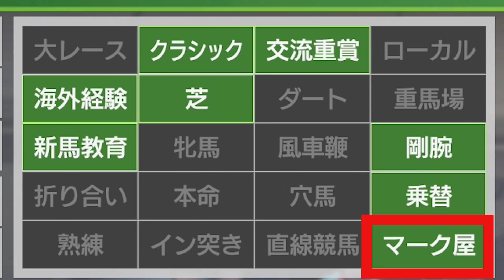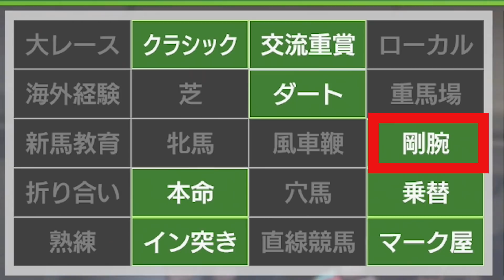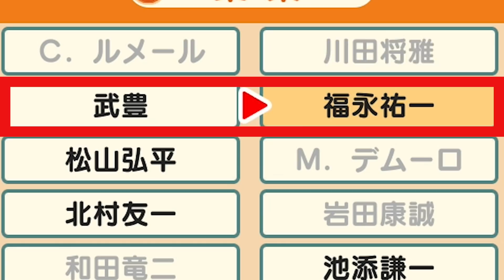【ダビスタ switch 攻略 スイッチ】アプデでも変わらない？騎手の特性の違い！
競馬 感動の杉本清 名実況集！これが競馬の醍醐味だ！名馬の名勝負と共に…杉本節

関連動画↓
【ダビスタスイッチ】最強配合はどれだ！『すごくバネのある仔が2頭連続で産まれてきた！！』～ライバルは配管工の兄弟～

ダビスタ switch 攻略 スイッチ 実況 序盤攻略初心者向け！大きくまとめてみた！RTA含む 任天堂ダービースタリオン

ダビスタ switch 攻略 スイッチ 実況 最強馬攻略の基本！破産しないため資金を大量に増やす方法！RTA含む 任天堂ダービースタリオン

去年の収支動画
競馬 2019年G1全レースダイジェスト総集編 馬券収支手帳と振り返る！playback g1 race 2019

前回の動画
天皇賞秋 2020 予想 シミュレーション 追い切りアーモンドアイ？クロノジェネシスで指数傾向で行きましょうよ！

動画
　 Logo ＆ package illustration by SUSUMU MATSUSHITA
概要欄